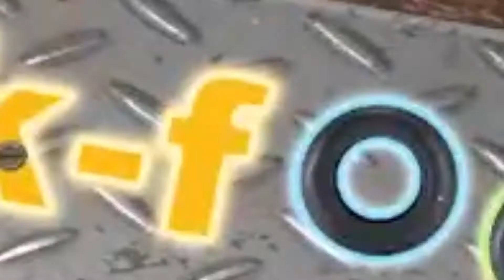AEC en Conception de Jeux Vidéo - Soirée Portfolio - Cohorte 9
Présentation des projets des élèves de l'AEC en Conception de Jeux Vidéo en session projet.

Élèves:
BlackBurn Jérémy
Cadieux Simon
Campion Masson Gabriel
Chabot Cédric
Claveau Francis
Dion Laurent
Emond Marie-Pier
Fall Nick
Larouche David
Mailhot Frédéric
Pinglot Phil
Richard Mathieu
Turcot Philippe
Vaillancourt Jimmy